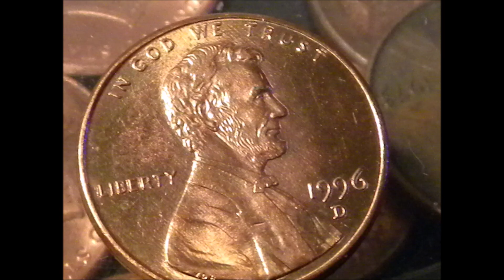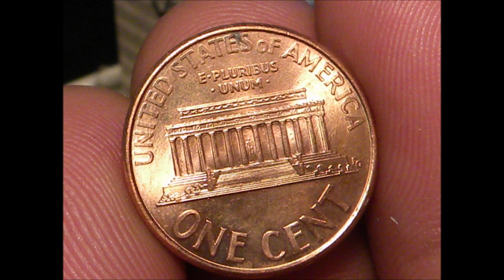Bank roll hunter on You Tube !! 1974 D Winner !!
👍 Let’s Connect!